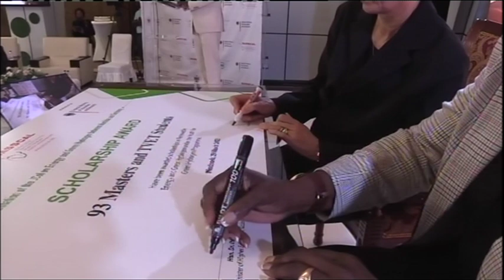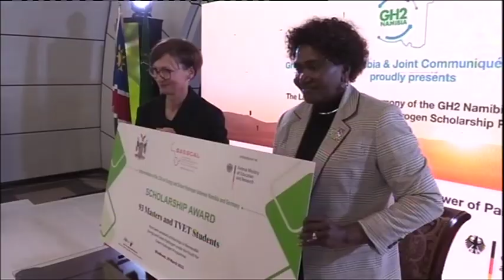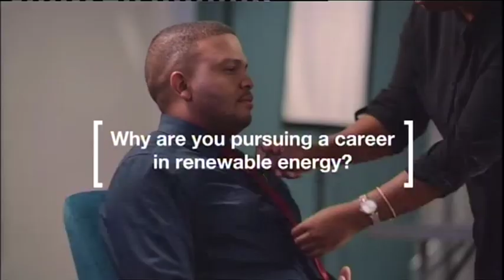Over 90 Namibians received scholarships to study green hydrogen related fields-nbc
Over 90 Namibian students received scholarships to study various related courses in the green hydrogen industry, availed through grant funding from Germany.